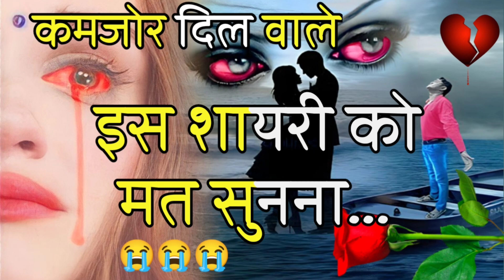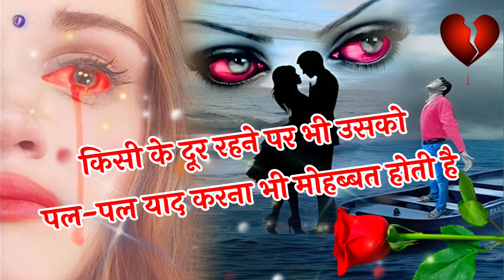कमजोर दिल 💔वाले इस शायरी को ना सुने 😭 रुला देगी ये Dard Bhari Shayari 😭